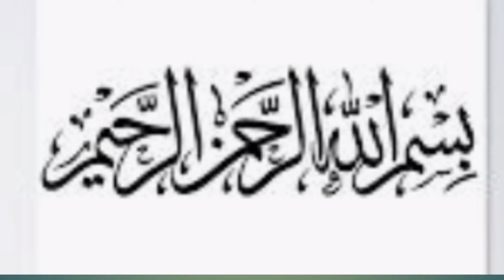5 Mins Crispy Snacks Recipe |Quick And Easy Recipe |New recipe |Potato Recip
snacks # food  new Snacks Recipe#pakora#aloopakoda

Potato snacks Healthy snacks Quick And Easy  Recipes|  |New Recipe 20Easy Recipe😋 | Potato Snacks Recipe|Teatime Snacks |fry|5Minute |potato snacks aloo dal b
6 party snacks
evening snacato veg snacks recipe snacks recipes

7 best party snacks re
aloo suji snacks |15 minute recipe |aloo suji snacks recipe| aloo suji snacks۔|potato sticks
5 minte healthy snacks recipe |egg snacks | read roll recipe |New recipe |egg recipe |village handi roti |
Flou
chicken
party snacks
chicken drumsticks

صرف دو آلو کے ساتھ ایک بہت ہی مذے دار اور لزیز ریسپی بنائیں۔New Potato Snacks Recipe | Potato Bites | Sirf 3 Aloo Se New Snac

Potato cheese bites .cheesy potato balls
New Potato Snacks Recipe |Crispy Aloo Snacks Recipe |How To Make Potato Snacks At Home

Crispy aloo cutlets Recipe .aloo tikki.aloo kabab.mix veg snacks .potato snacks .
New Potato Snacks Recipe |10 Minutes Snacks Recipe |kids .potato snacks for kids potato balls for kids how to cook poatato in oven without oven Crispy Crunchy Potato Snacks Recipe |Easy  Potato Snacks |New Snacks Recipe Quick and easy aloo snacks How to make crunchy aloo pakora recipe special recip favourite recipe .Easy and tasty special recipe in urdu in hindi very easy recipe aloo pakora banany ka asan tarika new potato pakora recipe potato snacks .quick and easy recipy . chatpata dinner recipes in hindi..quick snacks to make at home .crispy french fries recipes .foodfun92. potato snacks recipes.simple snacks for kids  .snacks for kids .

How to make potato fries recipe .potato fries recipe .french fries recipe .Foodfun92french fries recipes|french fries recipe in urdu . aloo ki chips banany ka trika |aloo ki chips kasy banain | potato chips recipe |chips recipe |fries recipe crispy french fries banany ka trika |easy fries recipe . crispy fries recipe |homemade french fries recipe |Restaurant style french fries at home Potato snack recipe .crispy snacks .snacs recipe easy snacks recipe .potato fries recipe .masala fries recipe  .restaurant style french  fries recipe .quick and easy recipes .Aloo ki chips |French frie |Recipes |recipi . french fry recipe .aloo ki chips ki recipe  .instant snacks recipe .lunch box recipe .kids snacks recipes indian .evening snacks .indian snacks recipes indian vegetarian recipes . pakistani recipes .recipe pakistani .indian food recipes .

Kids snack| kids lunchbox recipe recipes for. kids lunch box recipes |Chines recipes| desi recipes || Street food|| healthy cooking recipes||Kitchen |pakistani recipes.recipe pakistani .recipe .recipi .cooking .pakistani foodrecipes
chicken cheez
zinger barger
chiclen tandoori wrp
chicken roll
2cheezon se nashta
chicken sandwich
fried fish
masala fries
aloo masala
egg snacks recipes
veg snacks recipes indian
indian snacks for kids
easy snacks to ake at home
simple snacks recipes in tamil

Quick and easy aloo snacks How to make crunchy aloo pakora recipe special recipe new recipe crispy aloo snacks banany ka tarika2 |.kids favourite recipe .Easy and tasty special recipe in urdu in hindi very easy recipe aloo pakora banany ka asan tarika new potato pakora recipe potato snacks .quick and easy recipy . chatpata dinner recipes in hindi. dinner recipes indian vegetarian .quick snacks to make at home . snacks recipes.simple snacks for kids  .snacks for kids .chatpata snaacks recipe. fast food recipes crispy snacks recipe | fries recipe |Recipe | Potato snack recipe .crispy snacks . .instant snacks recipe .lunch box recipe .kids favourite recipe .kids lunch box ideas.party snacks .evening snacks .indian snacks recipes indian vegetarian recipes . pakistani recipes .recipe pakistani .indian food recipes .
easyrecipe chips aloo potato frenchfriesrecip crispypotatofries p food foodfun92 fries frenchfrie potatosnacks#easysnacks#recipe#health#aloopakora#newsnackrecipe#alookichi@foodfun92pskistani recipe. easy snacks to make at home. snacks recipes in tamil.